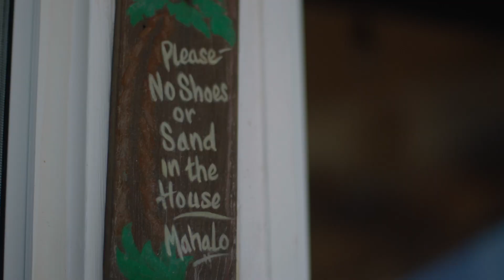Graal Accelerates Processing at Twitter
Christian Thalinger, Staff Software Engineer at Twitter, talks about the benefits to Twitter’s infrastructure that they gained by migrating to Graal, a high performance runtime for Java.